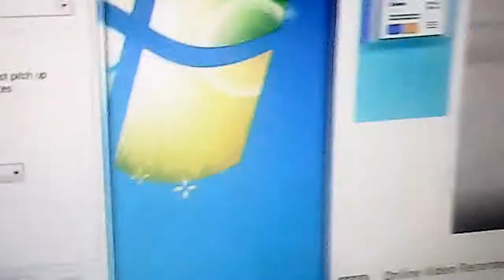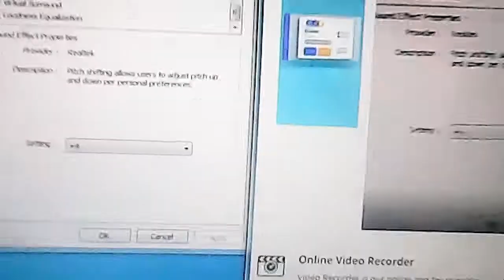microsoft barney fast version